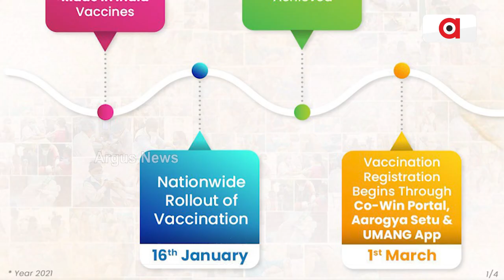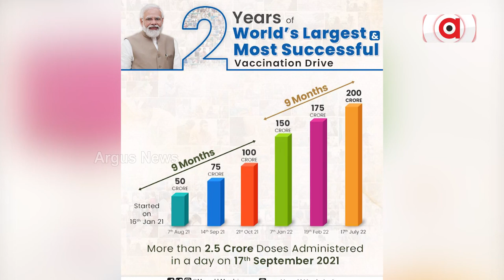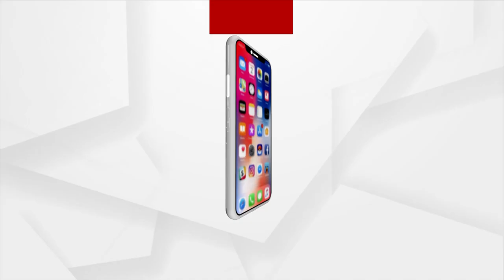India's Vaccination Drive Is A Module For World: Union Minister Dharmendra Pradhan